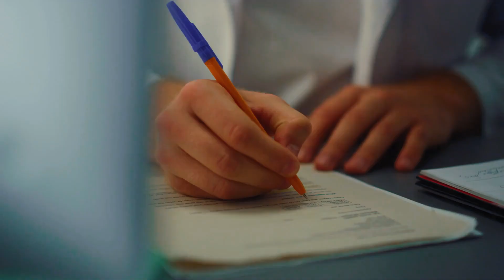Preventing Medical Errors with a Patient Advocate: A Lifesaving Guide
Are you or a loved one facing a hospital stay? It's a stressful time, and the fear of medical errors can be overwhelming. In our latest YouTube video, we're here to shed light on a powerful tool that can make all the difference – a patient advocate.

Medical errors are a serious issue, affecting millions of patients each year. But, with the support of a patient advocate, you can significantly reduce the risks. In this video, we'll walk you through the essential role of a patient advocate and how they can safeguard your health and well-being during a hospital stay.

By the end of this video, you'll be equipped with the knowledge and confidence to consider enlisting a patient advocate for yourself or a loved one during a hospital stay. Together, we can work towards safer, more informed healthcare experiences.

Don't miss out on this crucial information! Remember, your health matters, and with the right support, you can take charge of your medical journey and reduce the risk of medical errors.